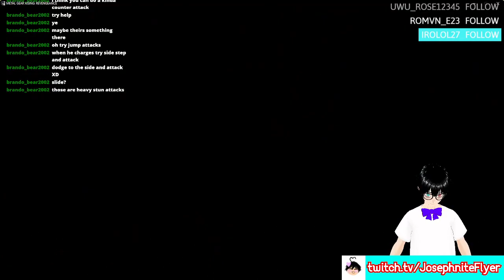There will be bloodshed! (Metal Gear Rising: Revenge #1)